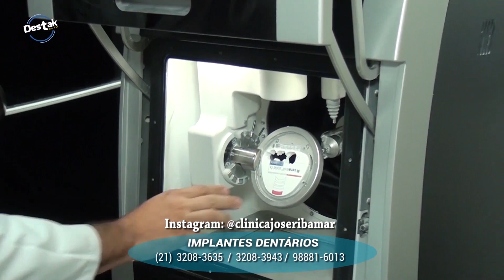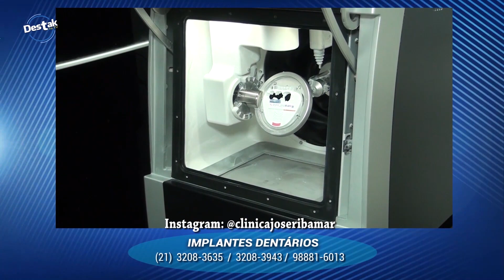DESTAK NA TV 22.12.23